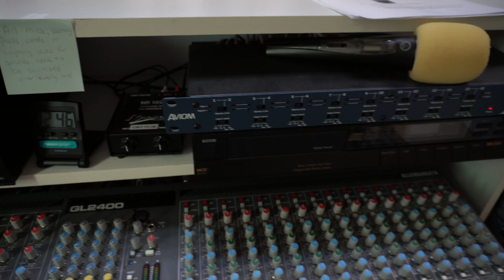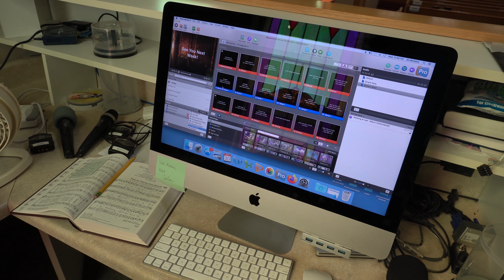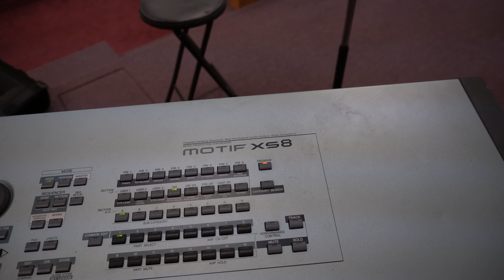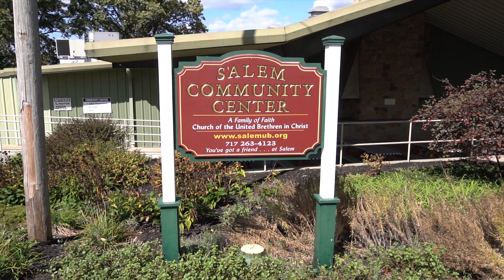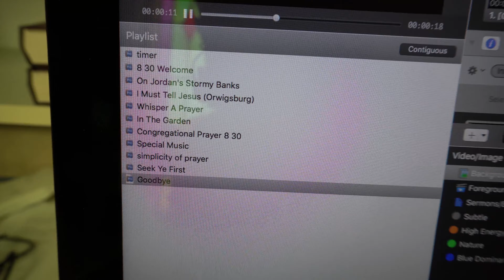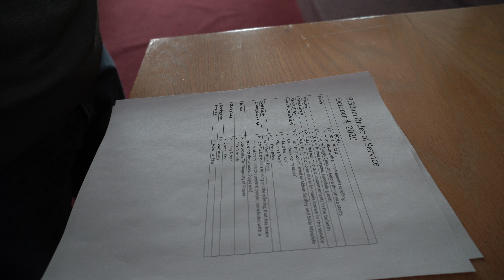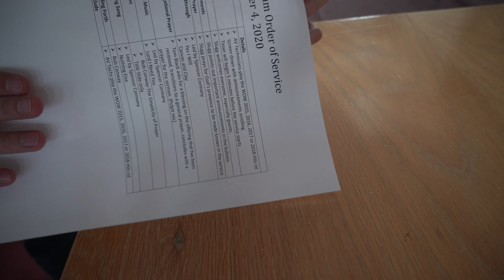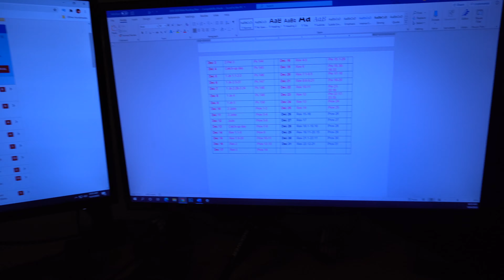My First Week Leading Worship At My New Church | New Worship Leading Job!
🔴 5 simple tips to instantly lead engaging worship with confidence. Free audio training "5 Tips To Instantly Improve Your Worship Leading"

In this video, I show you my first week leading worship at my new church!

I recently started a new worship leading position.

I thought it would be fun to vlog my first week at my new church.

So, follow along as I show you a behind the scenes - a week in the life of a worship leader.

Gear I use to make videos:

Guitar - Taylor 214ce

Pick - Everly Star Picks

Tuner - Snark SN5x

Capo - Kyser Capo

Main Microphone - Rode VideoMic Pro

Secondary Microphone - MXL V63M

Recording Interface - Behringer UMC202HD

Recording DAW - PreSonus Studio One Professional

Camera - Sony A6400

Tripod - JOBY GorillaPod 3K

Lighting - Fovitech Sutdio Pro Octagon Softbox